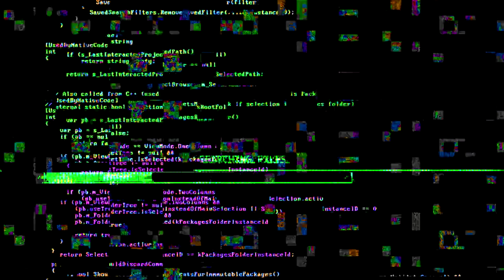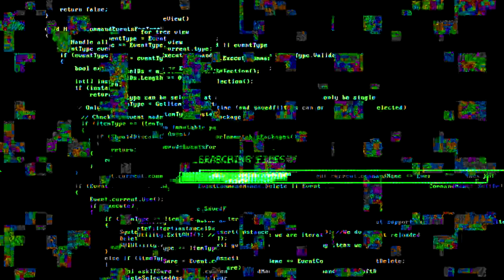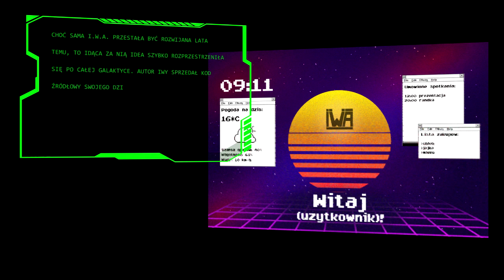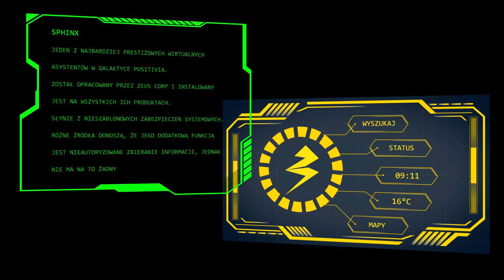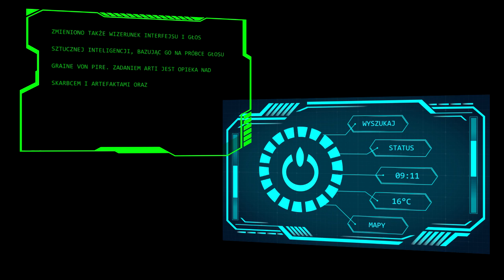Tajne Archiwa #10 - Wirtualni Asystenci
Zwykłe oprogramowanie, czy może coś więcej? Wirtualnych asystentów można spotkać w Positivii niemalże na każdym kroku. Ten jeden, wydaje się być wyjątkowy na swój sposób.

Seria autorska tworzona przez Erkaesa i Graine, przedstawiająca uniwersum Positivia

★ sklep z gadżetami: positivia.cupsell.pl